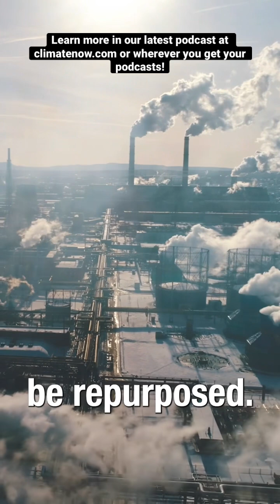How can abandoned oil plants and mines be repurposed for our energy future?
or wherever you get your podcasts!